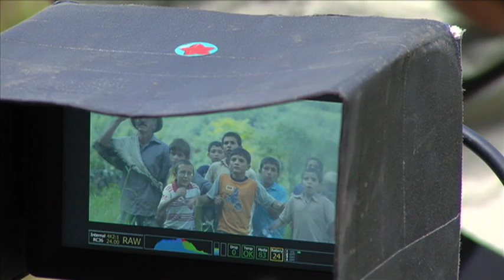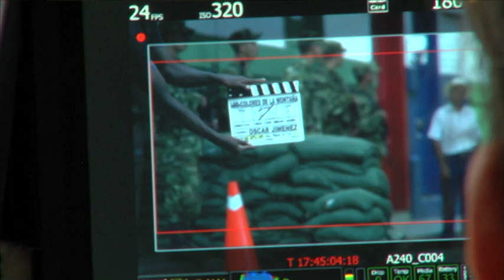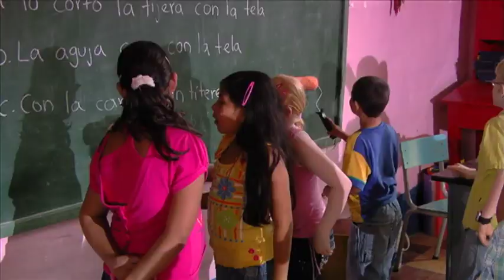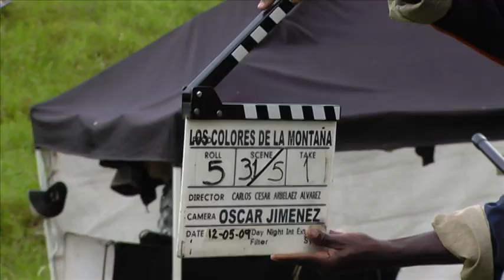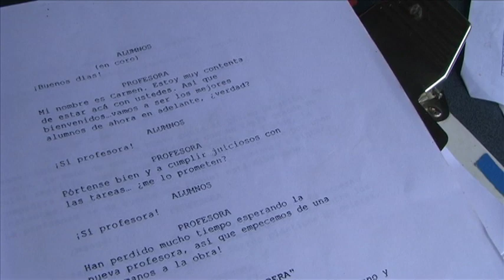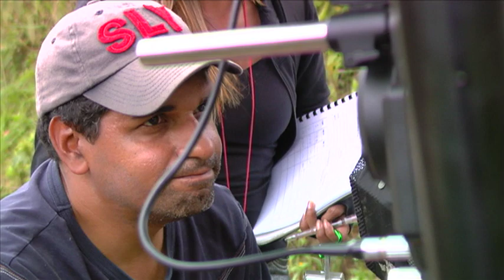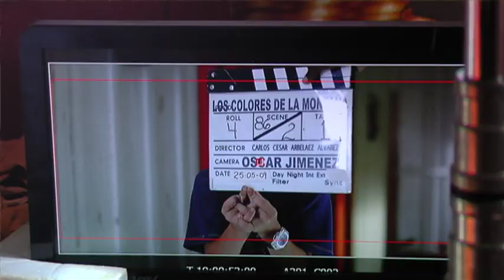Detrás de cámara de "Los colores de la montaña"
Jardín, Antioquia. 2011.